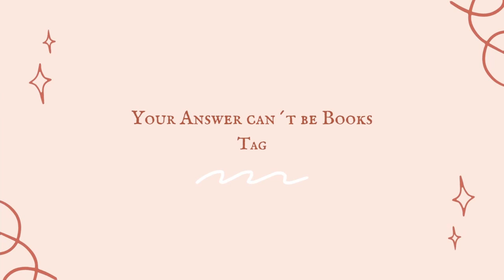Your answer can´t be Books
Hello friends, how are you all doing? 😊

So here we go, TagTuesday time is here. And today I am doing "Your answer can´t be books" tag which was originally created by Book Buds

I hope you will enjoy the video, I had fun making it.

Prompts:
1. What is something that you own way too many of, other than books?
2. What is something that you do for fun that’s not reading a book?
3. What is something special or important on your nightstand, that’s not a book?
4. What’s something that you buy at a bookstore other than books?
5. What’s a fun gift that you’ve received that wasn’t a book or a gift card for books?
6. What’s a YouTube channel that you watch, that’s not related to books?
7. Tag five BookTubers that you want to learn more about.

📷 Come and say hello on Instagram where I post little updates in between regular videos :)